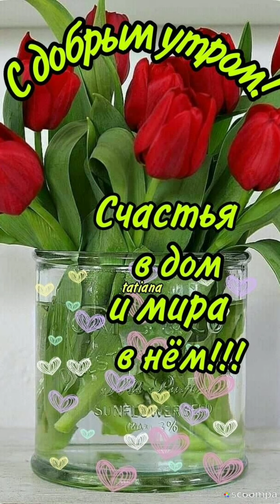Пусть исполнится все,что задумано...💛 Доброе утро 🌝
Утро доброе настало,
Я желаю от души,
Чтобы солнышко блистало
Для тебя весь день, всю жизнь.